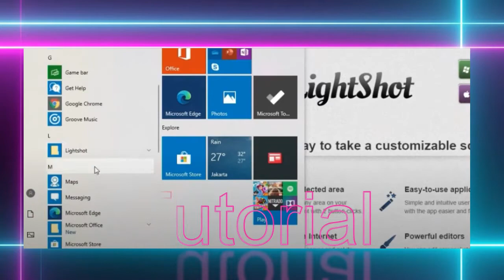Lagu Mangat Dari Abdya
Ini adalah lagu yang populer di Aceh Barat Daya atau Adya. Lagu ini di Bawakan oleh seorang Legenda Music dari Manggeng Aceh Barat Daya. Sang legendaris tersebut adalah TA Darwis yang sering disapa dengan Bang TA